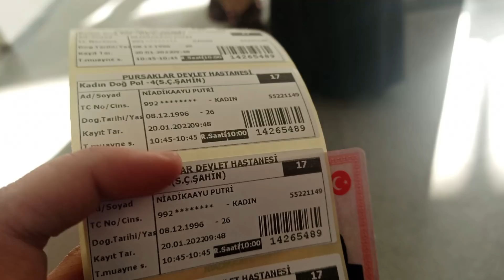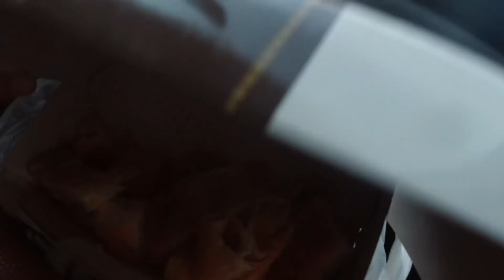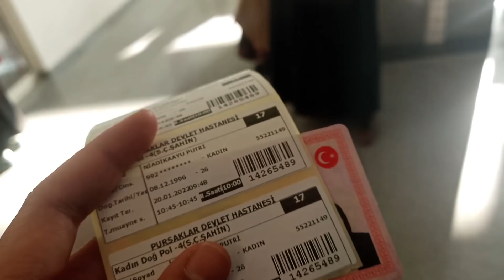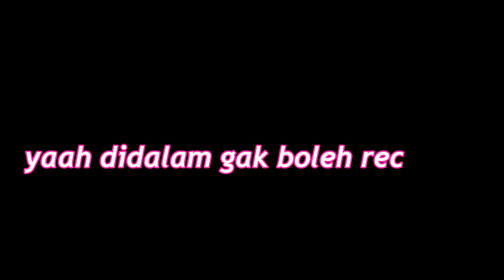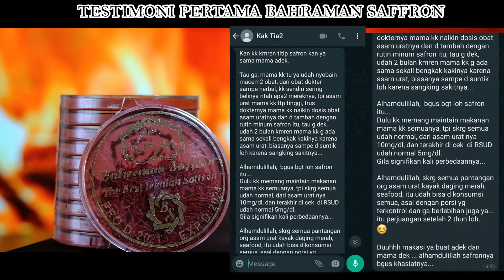KETEMU LAGI KITA NAK 😍 TAPI DOKTER NYA MARAH, ADA MASALAH APA?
Pemesanan bahraman saffron asli Iran langsung dari Turki, dijamin ORI dan GRADE 1 yaa, bisa melalui :